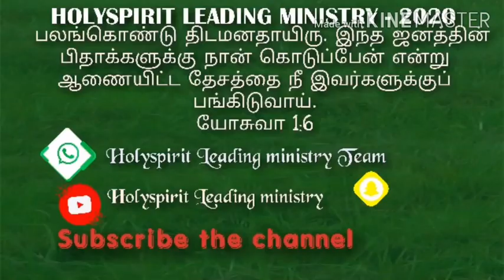யோசுவா யுத்தம் / JOSHUA WAR.JENO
6 பலங்கொண்டு திடமனதாயிரு. இந்த ஜனத்தின் பிதாக்களுக்கு நான் கொடுப்பேன் என்று ஆணையிட்ட தேசத்தை நீ இவர்களுக்குப் பங்கிடுவாய்.
யோசுவா 1:6